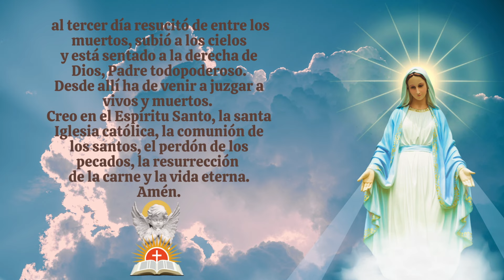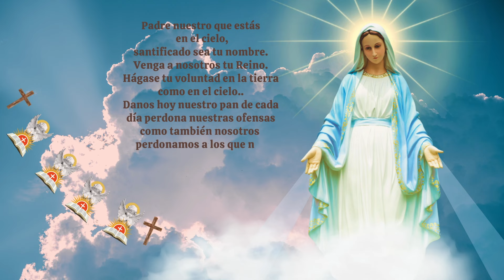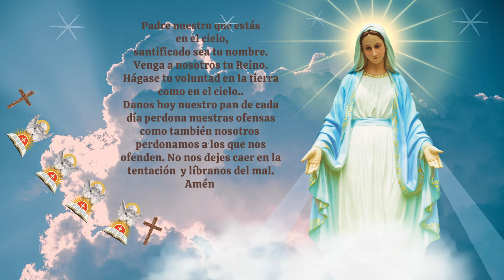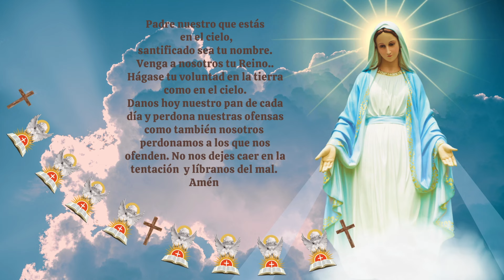Coronilla A la Santísima Virgen Maria .Consagrados a Maria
Este mes de Septiembre celebramos a los Ángeles, mensajeros entre Dios y los hombres, guardianes y guías en cada paso, en cada
día. Dirijamonos  a ellos cada día para invocar protección y ayuda, para que nos cuiden y nos den la fuerza para creer y amar y servir a Dios a través de nuestros hermanos en Cristo. También conmemoramos la Biblia, nuestra guía de vida. Perseveremos acercándonos siempre a los Sacramentos de la Confesión y Comunión, comunicándonos con los Ángeles, leyendo todos los días la Sagrada Biblia  y rezando esta poderosa oración  de San Luis María Grignion de Montfort ademas del Santo Rosario,  para recibir y dar cada día muchas bendiciones, en nombre de Dios, con la poderosa intercesión de nuestra Madre Celestial para que finalmente triunfe su Inmaculado Corazon!